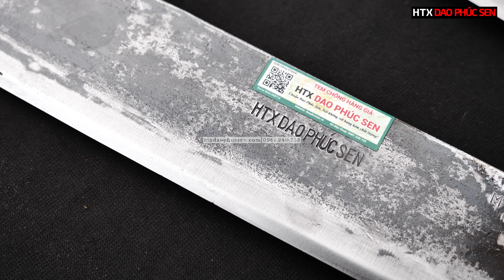DAO PHÚC SEN, CẶP 3 DAO TÔNG CHẶT XƯƠNG, CHẶT GA, THÁI_ HÀNG CHUẨN CỦA HTX DAO PHÚC SEN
Các mẫu  dao  em  giói thệu trong  clip là các mẫu dao  tông , phù họp  với anh  chị nào  thích  dáng dao dài và nhỏ ,